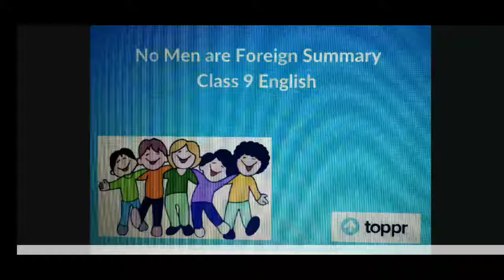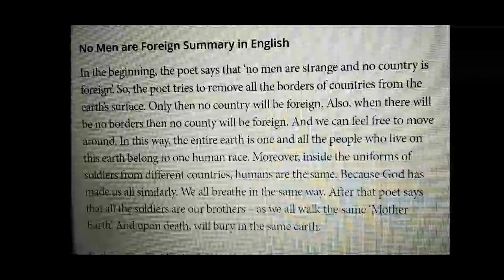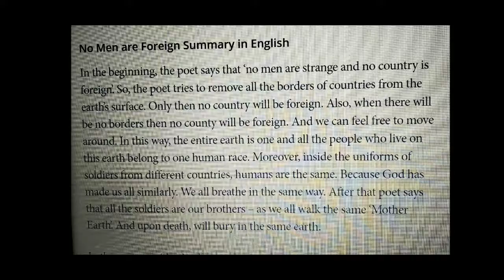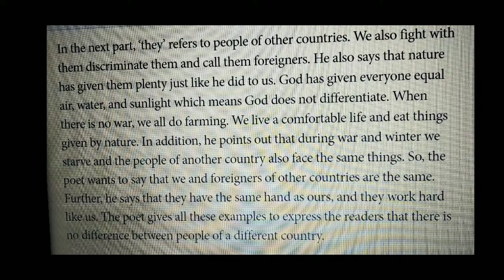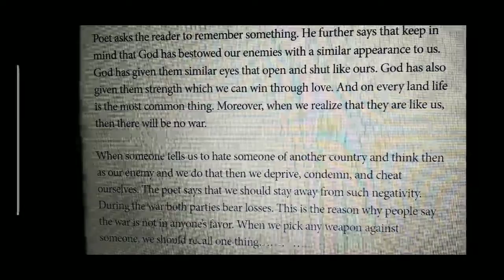Class 9 Subject--English topic--No Men are Foreign